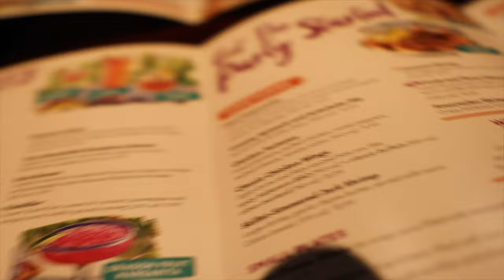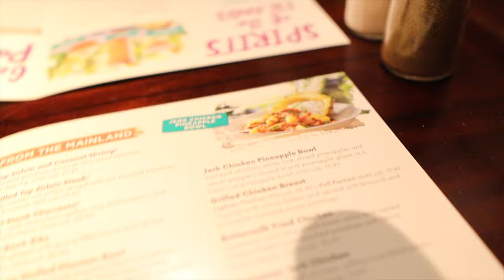On A Date Kinda Nervous